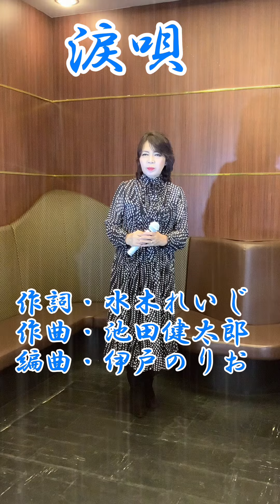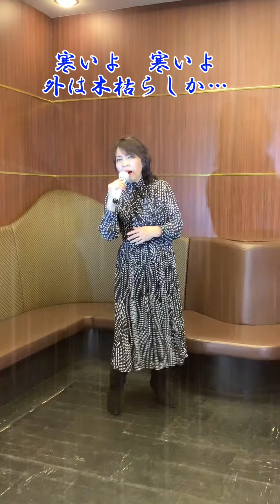新曲【涙唄】②丘みどりさん (唄)小西みどり🌱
【涙唄】丘みどりさん
作詞・水木れいじ
作曲・池田健太郎

【涙唄】
原曲キーで歌い直しいたしました。
(前回は➖1です)
とても素敵な曲で大好きです。
拙い私の歌ですが、お聴きいただき本当にありがとうございます。
感謝いたします。　　小西みどり🍀